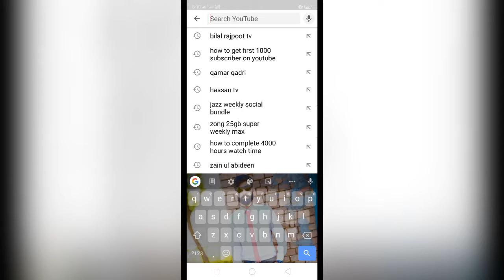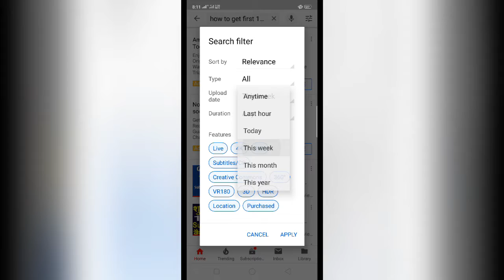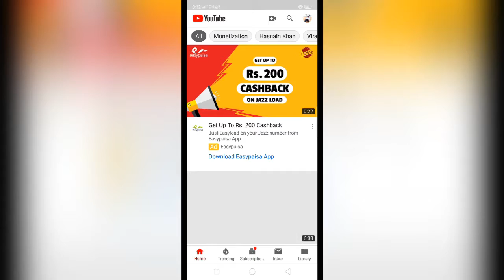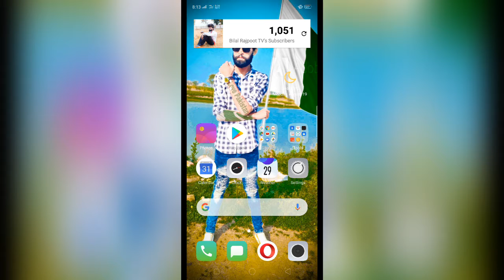How to viral YouTube video | 100% with proof | YouTube video viral kaise kare | 2019 new trick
Hello friends aaj ki is video mein main aap logo ko bataunga ki aap apni YouTube video Kaise viral kar sakte ho to please video full watch Karen

How to viral video on YouTube first page
How to viral YouTube video in Urdu
How to viral YouTube video in Hindi
YouTube video viral karne ka method